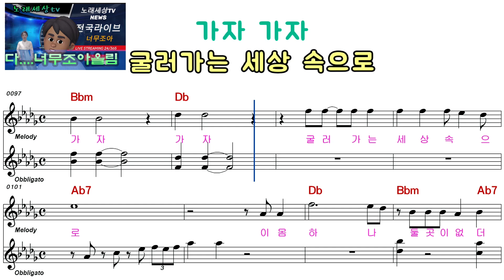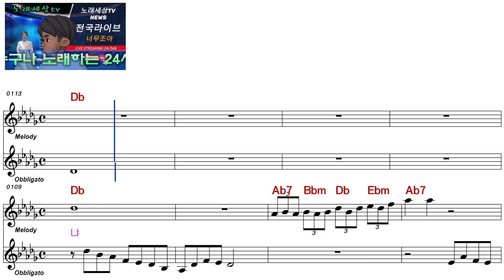이자영ㅡ가자 세상 속으로ㅡ 여자키ㅡELF919ㅡ30700